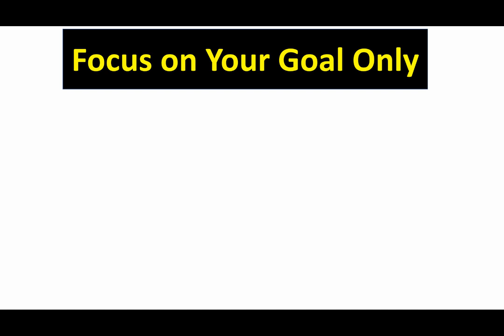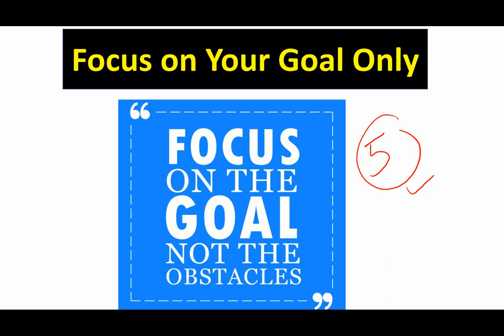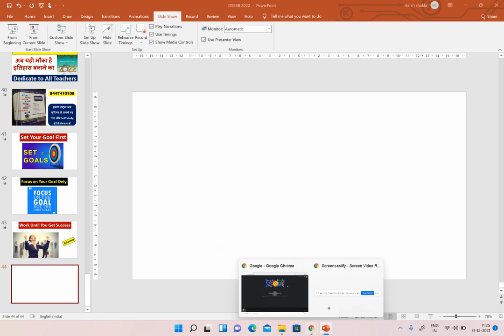2022 का GOAL ये बनाओ - अब यही मौका है इतिहास बनाने का = Dedicate to All Teachers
6. हिंदी टेस्ट पेपर FOR TGT AND PGT TEACHER ... DOWNLOAD PDF .

7. POLITICAL SCIENCE MCQ,s BASED BOOKLET PDF.

8. HINDI PEDAGOGY E-BOOK FOR CTET, KVS, DSSSB, HTET, UPTET, REET ETC. (HINDI MEDIUM)...

9. ENGLISH PEDAGOGY FOR CTET, KVS, DSSSB, HTET, UPTET, REET ETC. .

10. MATH PEDAGOGY (HINDI MEDIUM) FOR CTET, KVS, DSSSB, HTET, UPTET, REET ETC.

11. सामाजिक विज्ञान (SOCIAL SCIENCE PEDAGOGY IN HINDI MEDIUM) FOR CTET, KVS, DSSSB, HTET, UPTET, REET ETC.

12. MATH HANDWRITTEN NOTES (हिंदी मिडियम) BY PAWAN YADAV SIR FOR ALL COMPETITIVE EXAMS .

13. REASONING HANDWRITTEN NOTES (हिंदी मिडियम) BY RITU MAM FOR ALL COMPETITIVE EXAMS .

14. बाल विकास और शिक्षा शास्त्र (HINDI MEDIUM E-BOOK) CHILD DEVELOPMENT & PEDAGOGY (850 महत्वपूर्ण प्रश्न जो पिछले सालों में पूछे गए हैं ).

15. बाल विकास और शिक्षा शास्त्र COMPLETE BOOK WITH THEORY AND QUESTIONS (CHILD DEVELOPMENT AND PEDAGOGY FOR KVS , CTET, HTET and all (HINDI MEDIUM).

16. CHILD DEVELOPMENT AND PEDAGOGY (ENGLISH MEDIUM).

17. CHILD DEVELOPMENT AND PEDAGOGY (ENGLISH MEDIUM) QUESTION BOOKLET (600 MCQ) with Answer (English Medium).

18. पर्यावरण अध्ययन E-BOOK (पर्यावरण अध्ययन के 690 महत्वपूर्ण प्रश्न)...

19. EVS PRT HANDWRITTEN NOTES (HINDI MEDIUM) .

20. COMPUTER MCQ EBOOK (ENGLISH MEDIUM).

24. 550 Most Important Question of Haryana GK by DR. VIJAY SIR.

25. संपूर्ण हरियाणा सामान्य ज्ञान और पिछले सालों में पूछे गए प्रश्न उत्तर (HINDI MEDIUM HANDWRITTEN WRITTEN NOTES).